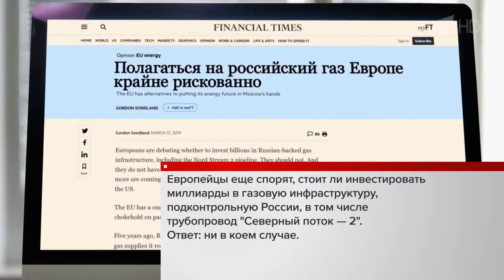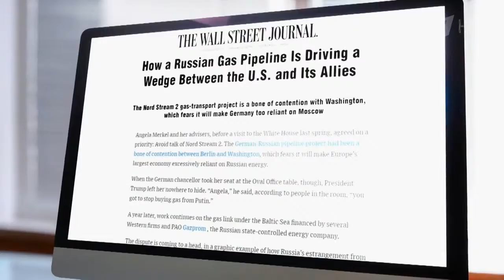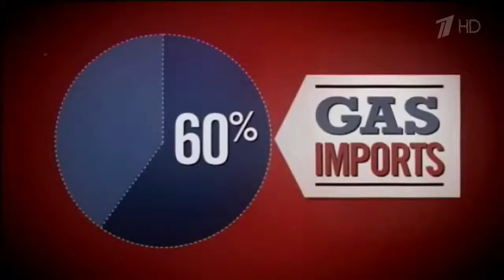США и их союзники провели масштабную атаку на «Северный поток 2»